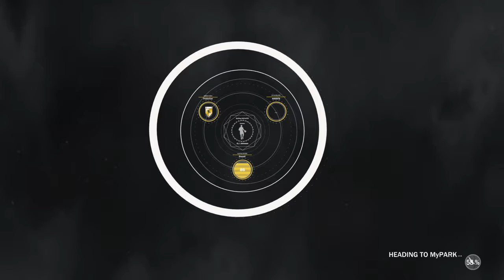NBA 2K17_close 1